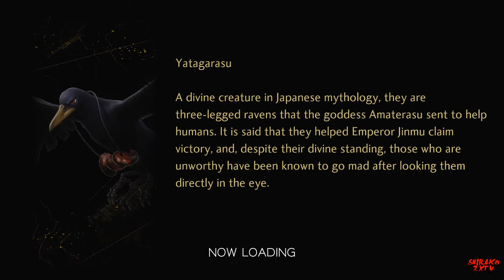[Blind Let's Play] Shin Megami Tensei V EP 23: Surt Boss Battle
*READ DESCRIPTION*
Welcome to the newest series on the channel. Shin Megami Tensei V. If you are familiar with this series feel free to watch.

Twitter.com/ShirakoZXTV